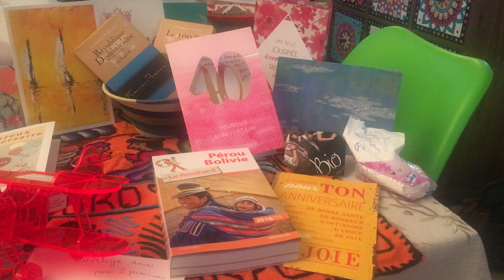50 ans Cathy Remerciements généraux